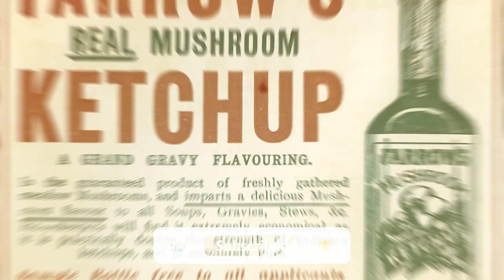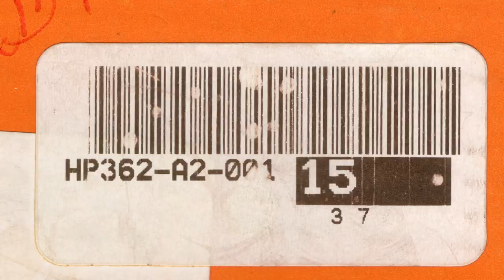FACT UP (part 1)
There are a lot of interesting facts in the world that we do not know, the YouTube channel Brain Detoxe begins to tell you about them. Sign up so you don't miss out.